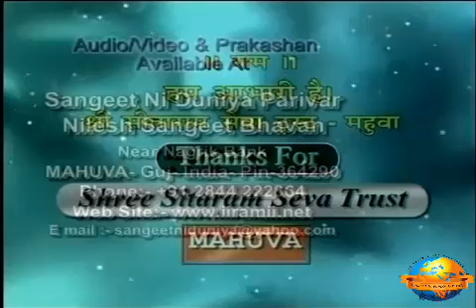Day 9 - Manas Hanuman Chalisa (Part 3) | Ram Katha 659 - Ayodhya | 31/12/2006 | Morari Bapu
Morari Bapu’s Ram Katha in Ayodhya: 23th December - 31st December 2006

Day 9 - Manas Hanuman Chalisa (Part 3)
Date: 31/12/2006
Location: Ayodhya - Uttar Pradesh
Katha: 659
Language: Hindi